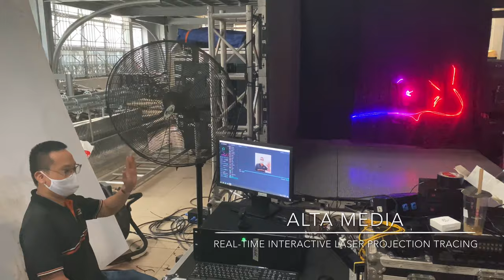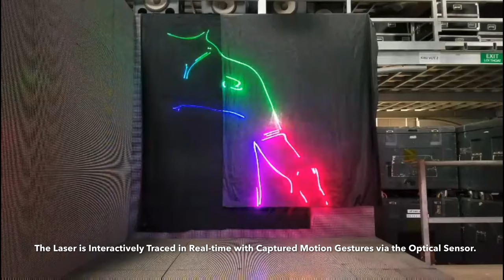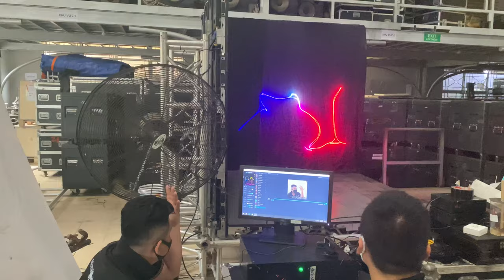[ALTA MEDIA] MECHANISM OF THE REAL-TIME INTERACTIVE LASER PROJECTION TRACING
MECHANISM OF THE REAL-TIME INTERACTIVE LASER PROJECTION TRACING is a state-of-the-art device that reflects images and motions with a laser. Through the sensor system, the laser will create real-time lighting effects. The video also provides information about the installation and use of this technology, as well as its applications in events, exhibitions and other entertainment activities. It all makes for a useful introductory video for those interested in real-time lighting and interactive technology.